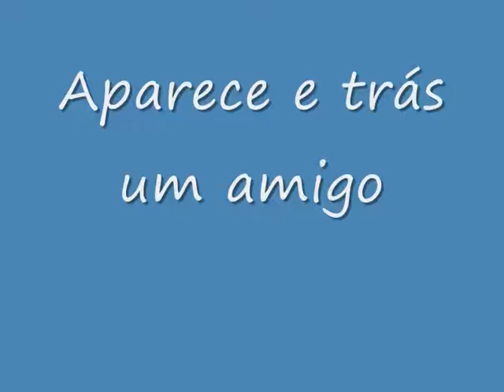GARRAIADA EM VILA DE REI(BUCELAS) DIA 16 DE AGOSTO DE 2009 GANADARIA: 4 AMIGOS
Dia 16 de Agosto de 2009 Pelas 17h30
Vila de Rei (Bucelas)
Garraiada com Gado da Ganadaria 4 Amigos
Junto a Nova sede ARCD Vila de Rei